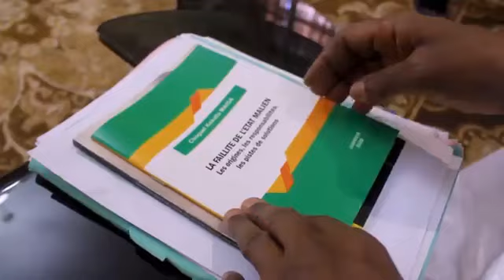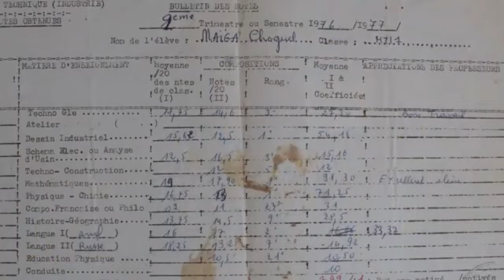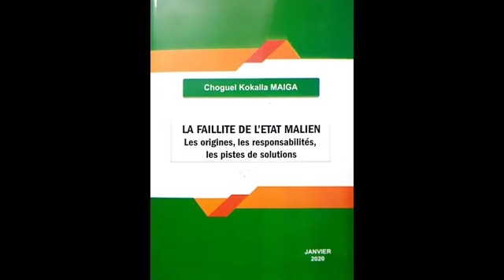Biographie du Docteur Choguel Version 2021 en français